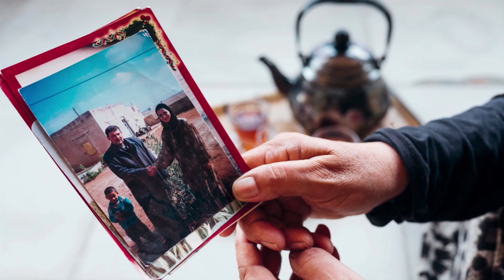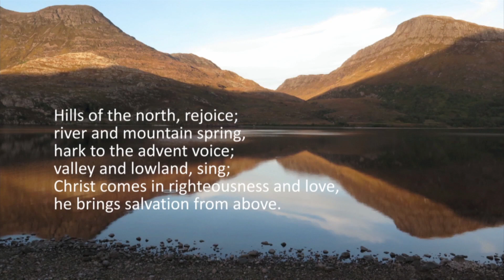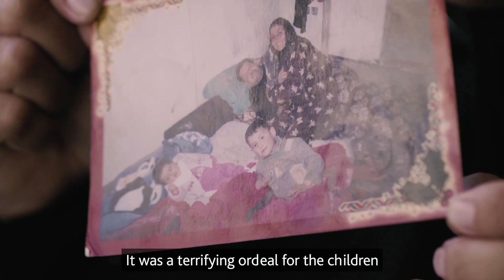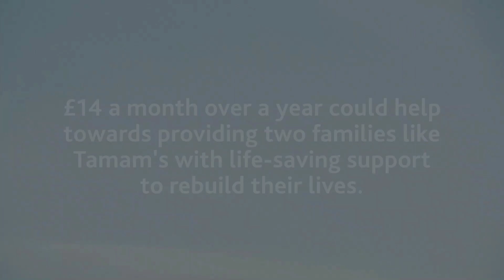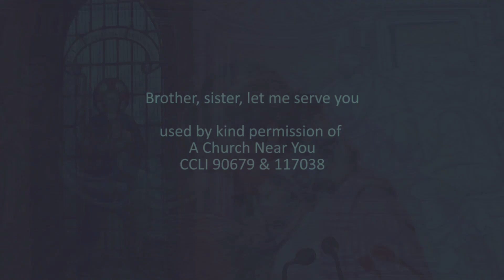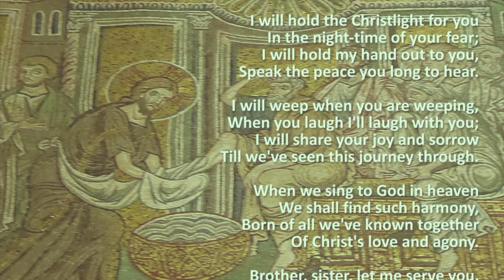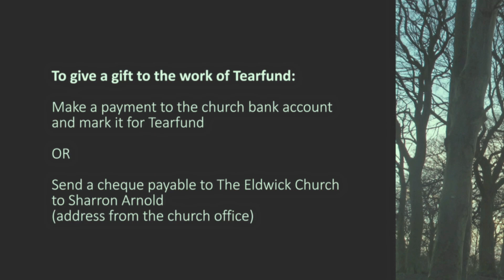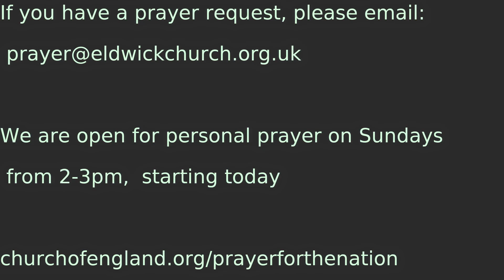Worship 29th November @The Eldwick Church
Today's service takes a look at Tearfund, a Christian charity which works  to relieve poverty in over 50 countries worldwide.